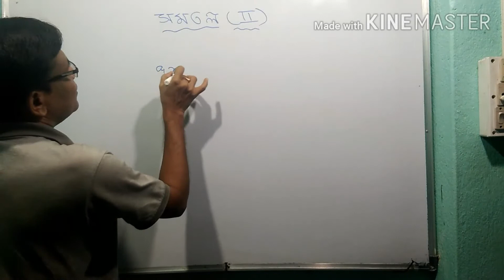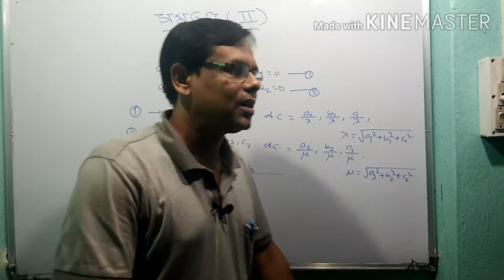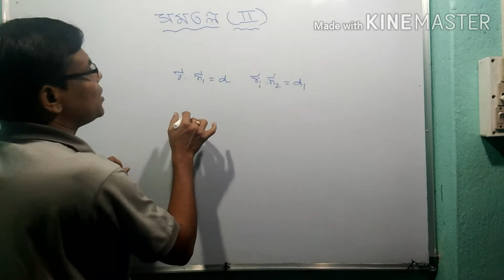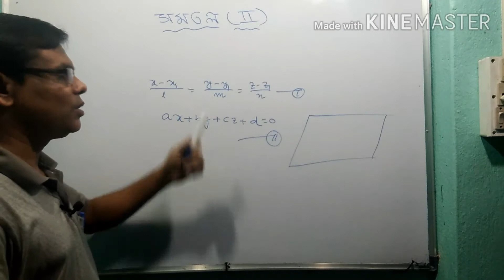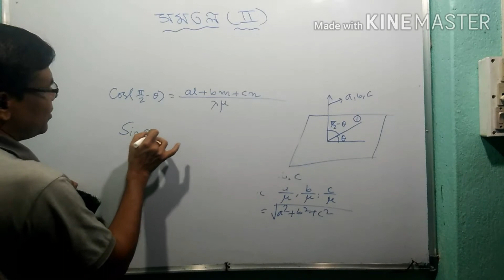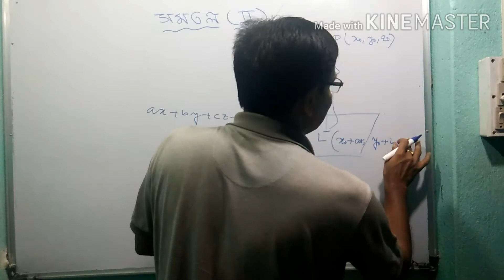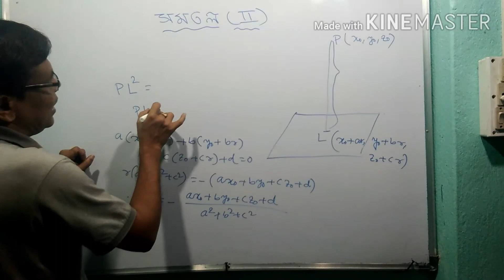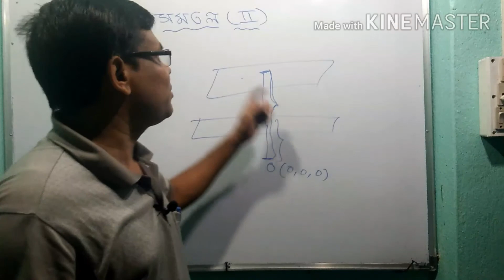Mathszone#সমতল(2nd),কার্তেসিয় ও ভেক্টর সমী:সংক্রান্ত উপপাদ্য,সূত্র,উদাহরণ A to Z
সমতল ২য়,কার্তেসিয় ও ভেক্টর সমীকরণ সংক্রান্ত উপপাদ্য,সূত্র,উদাহরণ,সমাধান কৌশল সব এক ভিডিও তে...